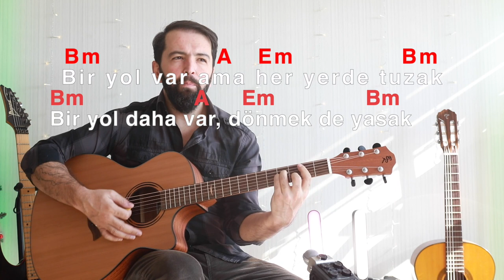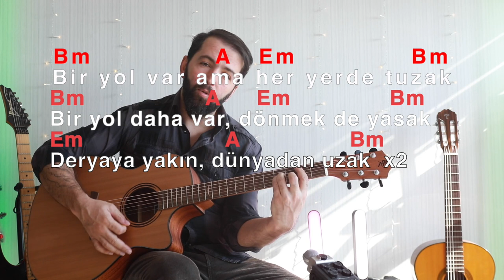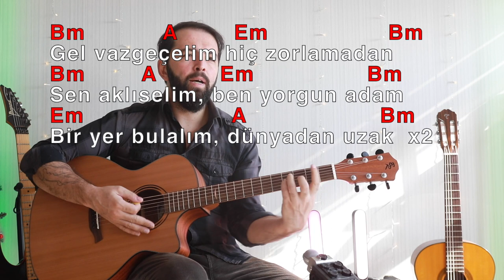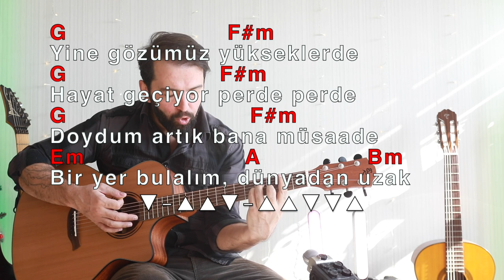Pinhani - Dünyadan Uzak Nasıl Çalınır? SÜSLEMELİ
BURAYI GENİŞLETİN ⤵︎

Arkadaşlar, ne kadar çok beğeni gelirse o kadar kaliteli işler çıkarabilirim. Biz bir aile olduk ve hep birlikte büyüyoruz. Biliyorsunuz youtube videoları ön plana çıkarmak için Beğeni ve yorum sayısına da bakıyor.

Ayrıca yorumlarınız benim için çok değerli. Tamamına cevap veremesem de Hepsini tek tek okuyorum. Yorumlarda benden istediğiniz şeyleri çekmeye çalışıyorum.